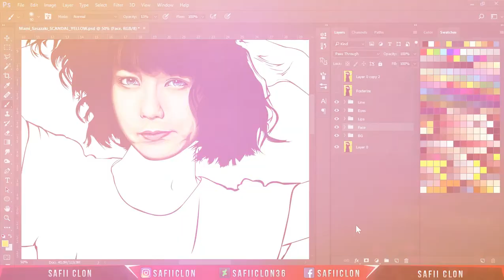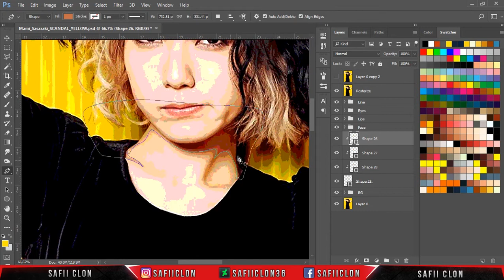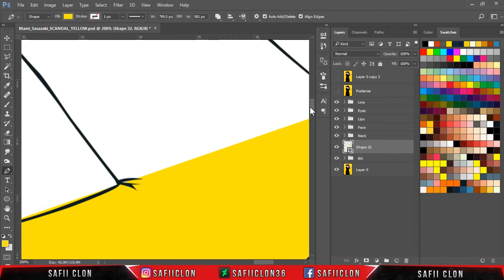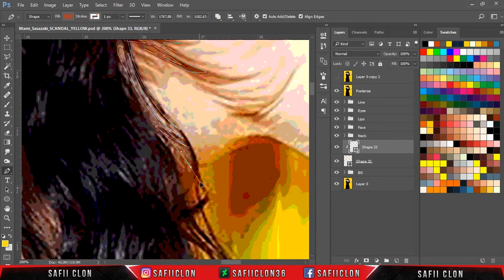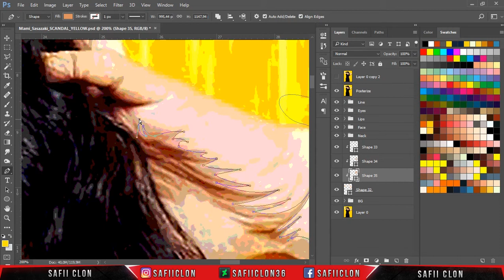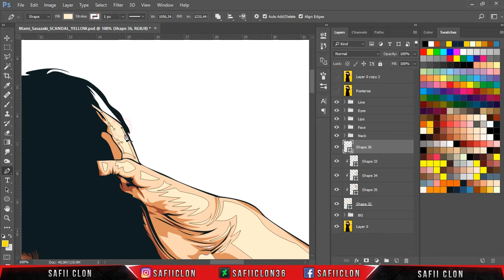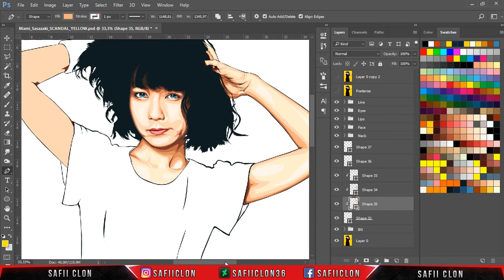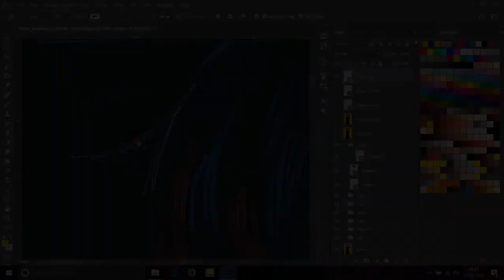[ Photoshop tutorial ] Transform a Photo into Anime (HAND & NECK) PART 5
Hello everyone,
In this video tutorial, I'll show you how to create Vexel or Vector or Anime art in photoshop easily.

OR

Software Using :
Bandicam